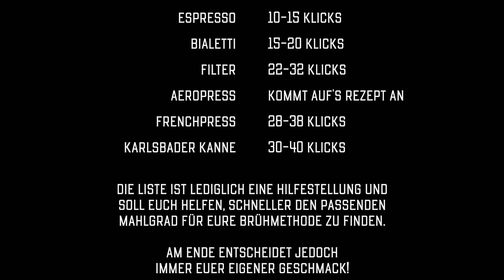SUPREMO Vlog No.2 | COMANDANTE C40 & Kaffeemühlen Basics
Um Rezepte unserer Brewing Guides zuhause nachbrühen zu können, hier ein paar Infos zur C40!🤩☕️

In dem Video beantwortete Fragen:
Warum Comandante?
Für welche Brühmethoden eignet sich die Comandante? Und gibt es dazu passende "Klick"-Empfehlungen?
Wo beginne ich die "Klicks" zu zählen?
Was ist der Punkt "0" bei der Comandante?
Was ist "RedClix"?